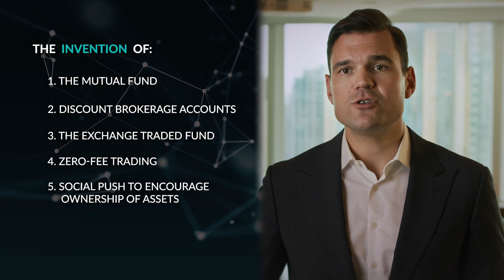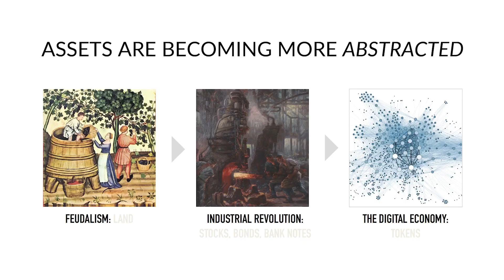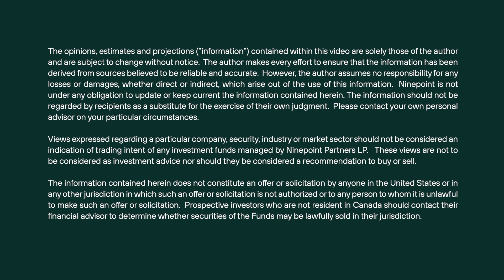Web3 Explained - Episode 10: Understandng Web3 in a Historical Context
Digital assets, or tokens, might appear to be a novel technological invention, and they are – that that is important. But they are also part of a much larger history. Alex provides a historical overview on the evolution of assets and how they have, over time, become more democratized and abstracted; tokens in a Web3 world fit into that narrative.

Join Alex Tapscott, Managing Director of the Ninepoint Digital Asset Group, as he explores and charts a bold course on the Internet’s next economic and cultural frontier in Episode 10: “Understanding Web3 in a Historical Context” of the Web3 Explained series by Ninepoint Partners.

Web3 Explained is a 12-episode educational video series encompassing the core concepts of Web3 and presented by Alex Tapscott, Managing Director of the Ninepoint Digital Asset Group. The Web3 Explained series will be released exclusively to the Ninepoint Partners and Ninepoint Digital Asset Group’s YouTube and X (Twitter) social media accounts linked below – subscribe and stay tuned for updates to ensure you don’t miss out.

TIMESTAMPS

[0:00] Token’s Role in Asset Evolution Over Time
[0:18] Democratization of Assets
[1:09] Inventions that Spread Wealth
[1:27] Access Today to Assets
[1:45] Data as an Asset and Tokens
[2:12] New Abstractions of Assets
[3:38] Conclusion

PAST WEB3 EXPLAINED VIDEOS

ABOUT NINEPOINT PARTNERS

Based in Toronto, Ninepoint Partners LP is one of Canada’s leading alternative investment management firms overseeing approximately $8 billion in assets under management and institutional contracts. Committed to helping investors explore innovative investment solutions that have the potential to enhance returns and manage portfolio risk, Ninepoint offers a diverse set of alternative strategies including Alternative Income and Real Assets, in addition to North American and Global Equities.

CONTACT NINEPOINT PARTNERS

We strongly recommend that you consult your investment professional for a comprehensive review of your personal ﬁnancial situation before undertaking any investment strategy. Information herein is subject to change without notice and Ninepoint is not responsible for any inaccuracies or to update this information.